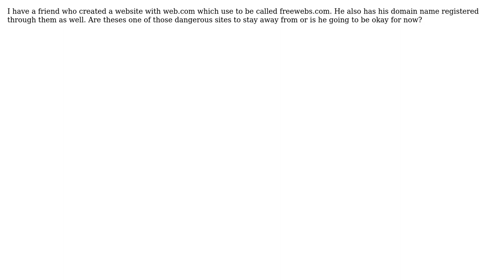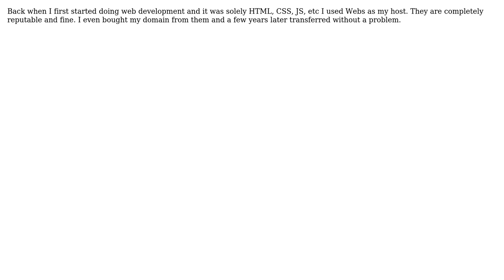Software Engineering: Anyone know about webs.com?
With thanks & praise to God, and with thanks to the many people who have made this project possible! You are responsible for your own actions.